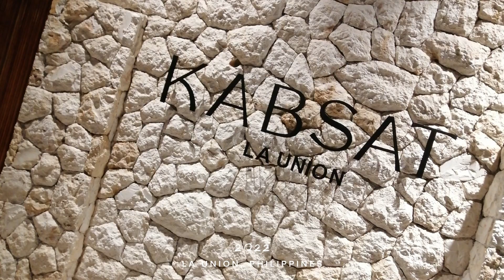PHOTO DUMP — Our LA UNION trip in one minute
If you want waves but you live in the north and don't want to spend so much on a Boracay trip, you can visit La Union because the waves are strong! Stronger than many people's relationships 🤐